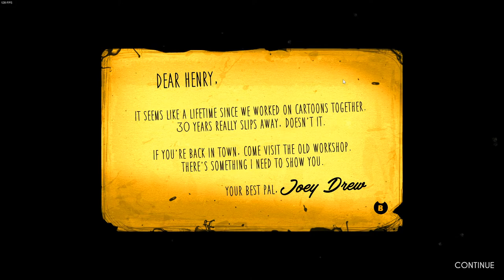Bendy and the Ink Machine - Part 1 - Playthrough - (unedited live stream)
Bendy and the Ink Machine is avaliable now at Steam, PlayStation, Xbox, Nintendo Switch and Mobile.